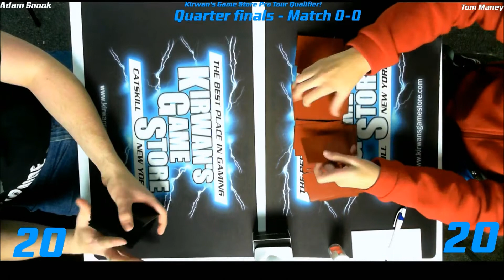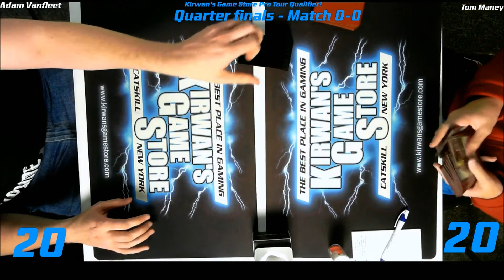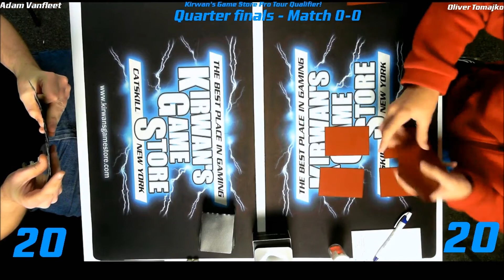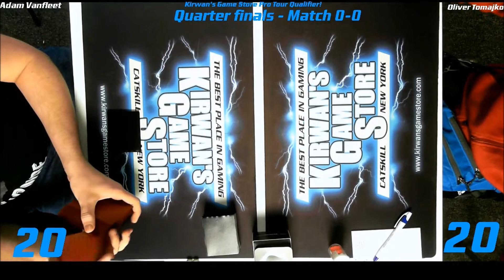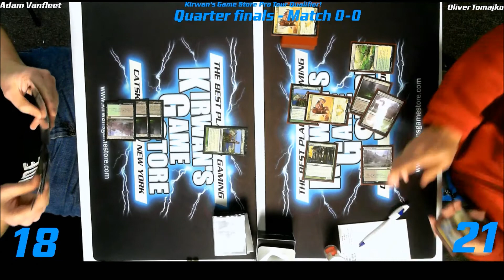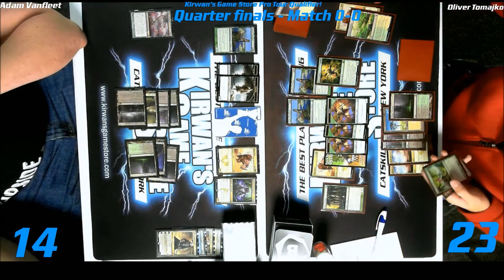MTG Magic PTQ Standard Catskill, NY Quarterfinals Game 1 122014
** This feature match was taken at the Pro Tour Qualifier Tournament in Catskill, NY on 12/20/14. Please keep comments to constructive criticism. Play mistakes happen, triggers are missed, rulings are wrong. These things happen. The spirit of these match-up videos are to help the community and the players playing in the event by seeing these mistakes, missed triggers, and possibly missed/wrong rulings. Please feel free to point them out in a civilized manner. Thank you! **

Video taken 12/20/14 at Kirwan's Game Store, Catskill, New York 12414.